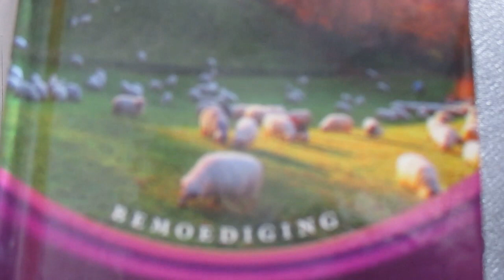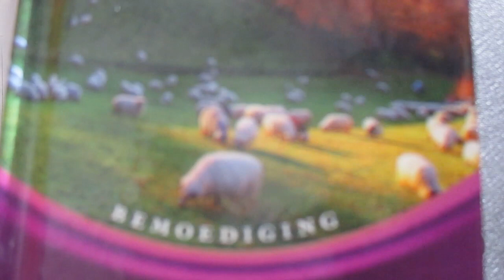Geef, HEERE, opdat van angst en strijd Psalm 66 vers 3 Samenzang Kinderdijk-Alblasserdam OGG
Geef, HEER, opdat van angst en strijd
't Beminde volk moog' zijn bevrijd,
Geef heil door Uwe rechterhand,
En red het zuchtend vaderland.
God sprak weleer in 't heiligdom;
Dies juich ik met Uw volk alom:
'k Zal Sichem delen, Sukkoth meten,
Die zullen mijn bezitting heten.